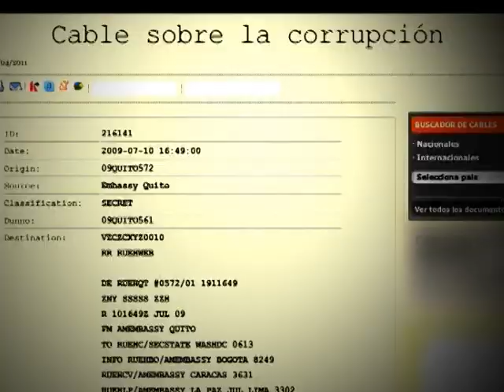Perfil Heather hodges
Heather hodges asumió el cargo en el 2008. Sigue el mismo destino de otros dos funcionarios de ese país. Expulsados en el 2009 por inmiscuirse en asuntos internos del país.